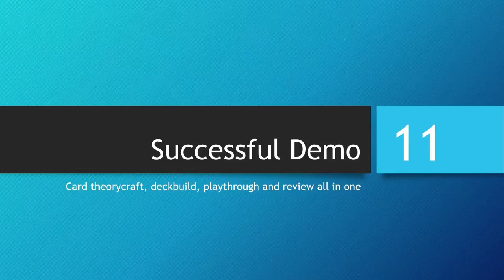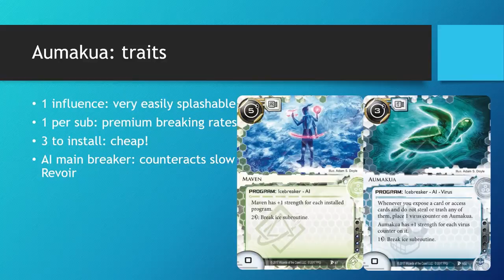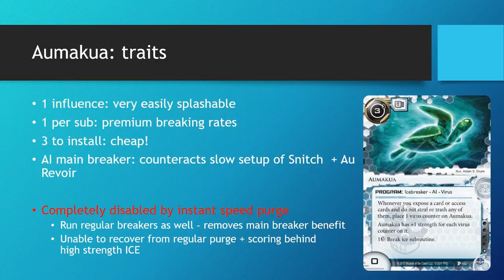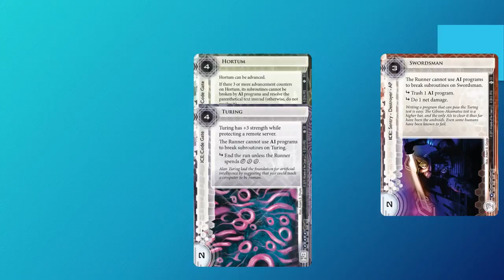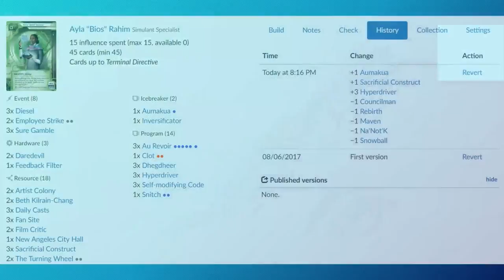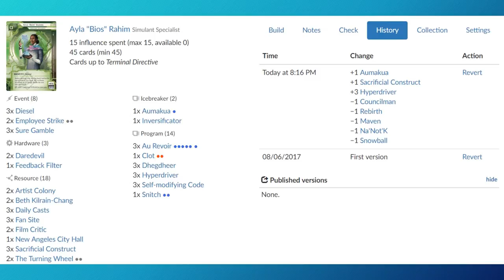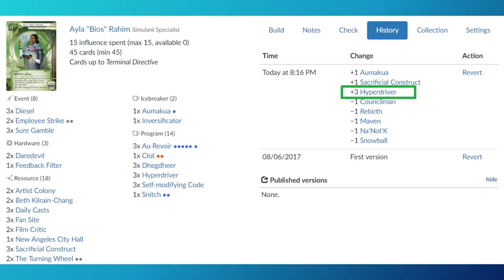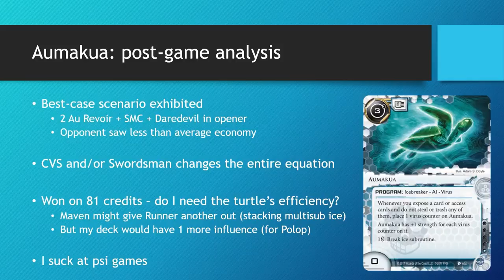[Successful Demo] Aumakua